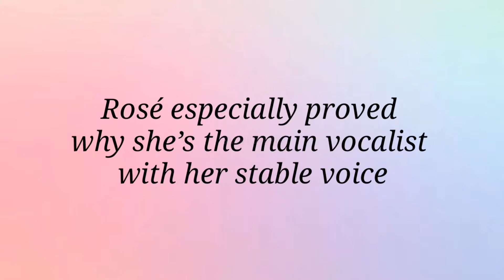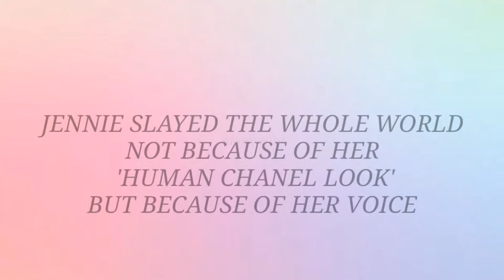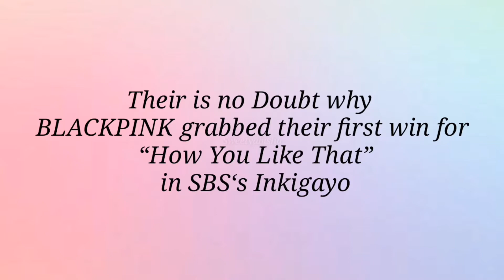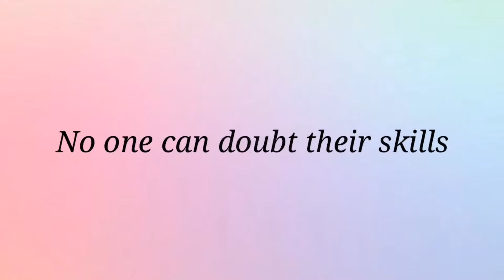HOW YOU LIKE THAT MV vs LIVE | NO ONE CAN DOUBT THEIR SKILLS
blackpink MV
BLACKPINK LIVE VOCAL
BLACKPINK MUSIC VIDEO
BLACKPINK MV VS LIVE